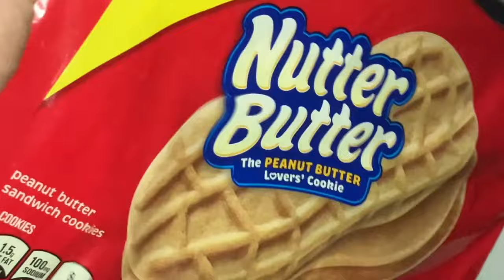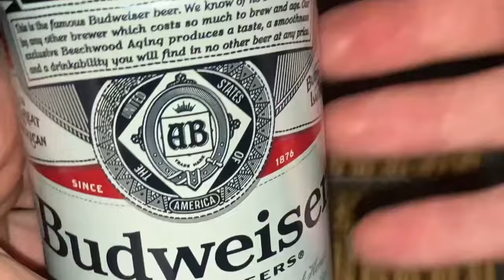👩‍🍳 $4.70 🍺 먹방 asmr mukbang